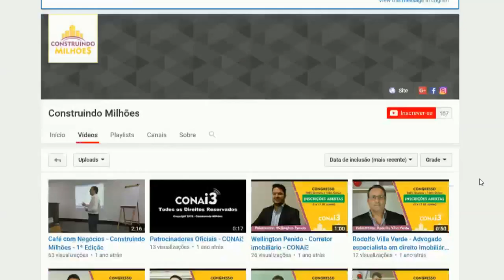COMO O GUILHERME COMEÇOU A COM 50 MIL REAIS?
COMO O GUILHERME COMEÇOU A INVESTIR EM IMÓVEIS COM 50 MIL REAIS

Neste vídeo você vai aprender como foi que o Guilherme do canal construindo milhões COMEÇOU A INVESTIR EM IMÓVEIS COM 50 MIL REAIS.

MEUS LIVROS E TREINAMENTOS:
1) eBook: Como Lucrar Investindo Em IMÓVEIS: